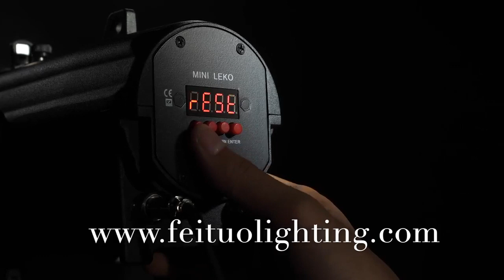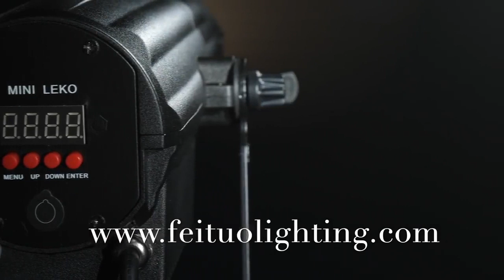New 60w Mini Leko Zoom Led Profile Spotlight WW / CW Led Zoom Leko Studio Led Ellipsoidal Spot Light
Specifications
1. Name : Mini Leko
2. Voltage: 100-240V, 50-60Hz
3. Max.power consumption: 78W
4. Certificate: CE and Rohs
5.  Net weight: 2.28kgs，Gross weight: 3.3kgs

Light Source
1. Led power: 60W
2.  Light Color: single WW / CW
3.  Led Lamp: Imported LED
4.  Color Rendering Index(CRI): Ra≥90

Optics
5.  Beam angle: Zoom from 20°to 35°
6.  Dimmer: 0~100% linearly adjustable
7.  LED Life Time: over 50,000 hours

Features
8.  Focus: Can be adjusted by hand
9.  Light body: Die-casting Aluminum
10.  Strobe :1-25times/sec
11.  Body color: Black
12.  Feature of housing: Small volume, lightweight

Control
13.   Control System: DMX512, mater and slave, auto running, sound mode
14.  DMX Channels:1/3CH(single color)

Working Environment
15.   Working Temperature: -30°C~40°C
16.  Cooling system: No noise fan
17.   IP Grade: IP20